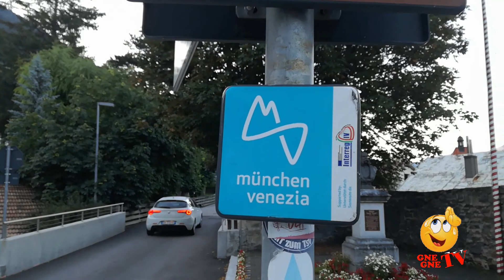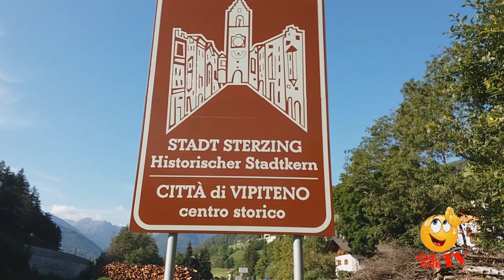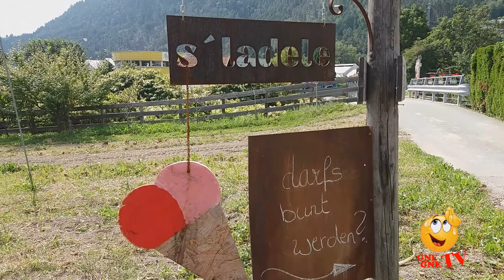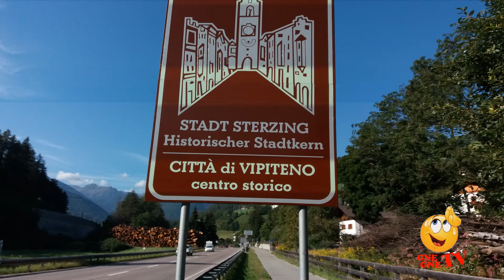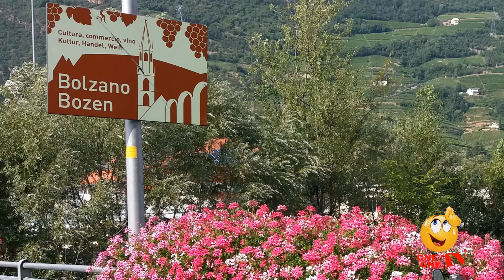BRENNERO-BOLZANO che fu, nella Monaco-Venezia in bici che non fu.